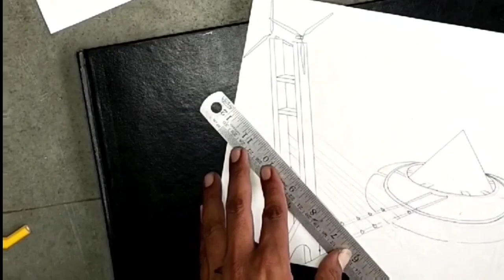હેપ્પી બર્થડે ગાંધીનગર,ગાંધી મંદિર, ગાંધીનગર, મહેન્દ્ર ઠાકોર કલા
હેપી બર્થડે ગાંધીનગર
ગાંધી મંદિર, ગાંધીનગર,gujarat gandhi mandir
Gandhiji,happy birthday gandhi nagar

મો.7359895450,
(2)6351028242